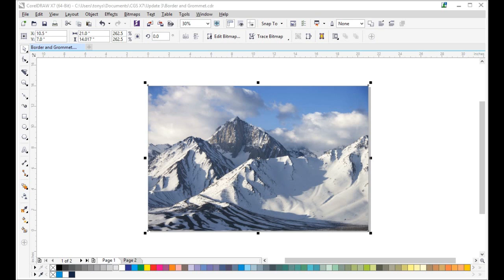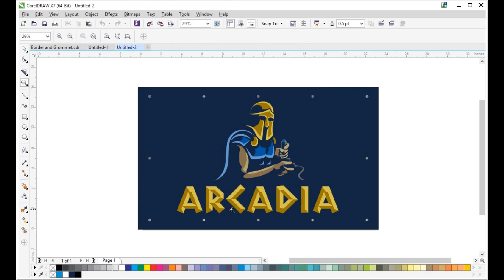New Border and grommet markers in CorelDRAW® Graphics Suite X7 Update 3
Part of CorelDRAW Graphics Suite X7 Update 3, you will get the new Border and grommet markers:
Add borders and grommet markers with the new Border and Grommet dialog box to prepare banners for printing or to mount items to stretchers. Grommets are rings or edge strips inserted into holes through thin material and can be used to insert ropes and properly hang a banner.